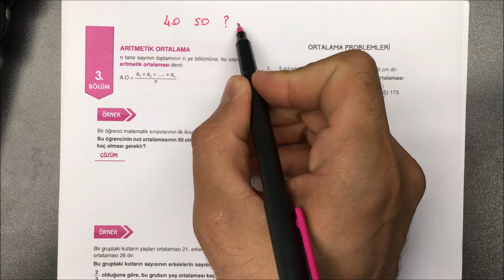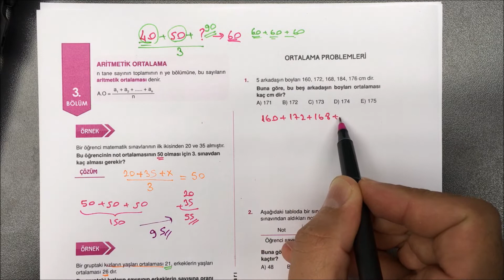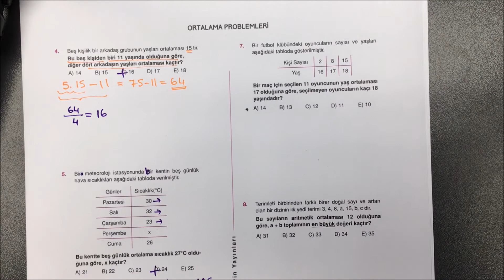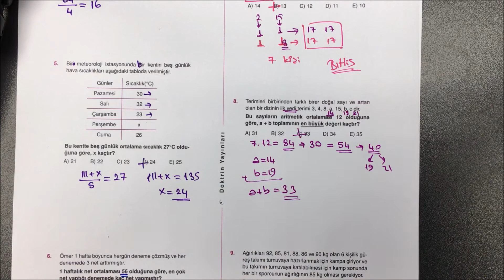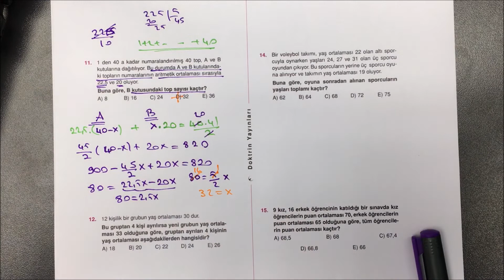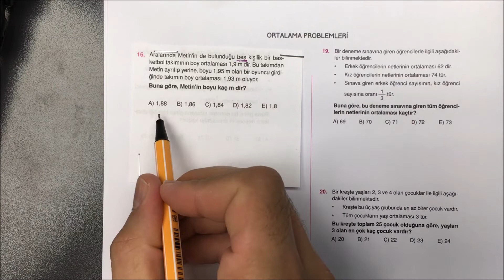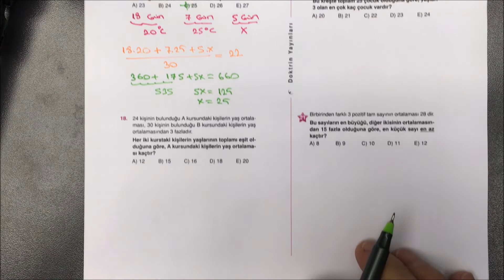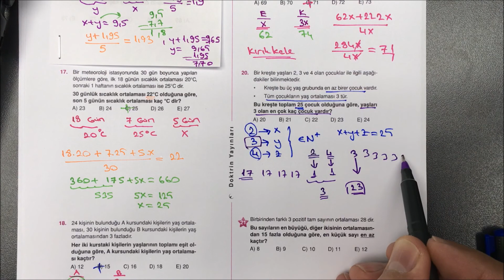4 Ortalama Problemleri Sıfırdan Sonsuza Problemler